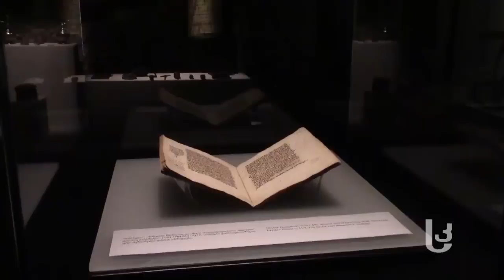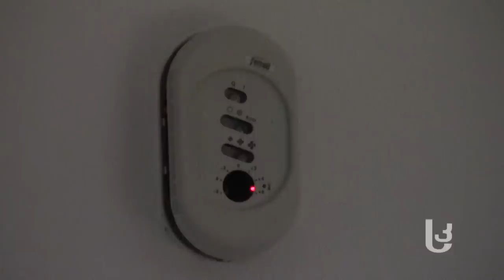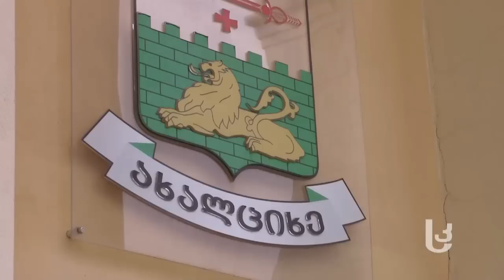გამოკეტილი ექსპონატები [sknews.ge]